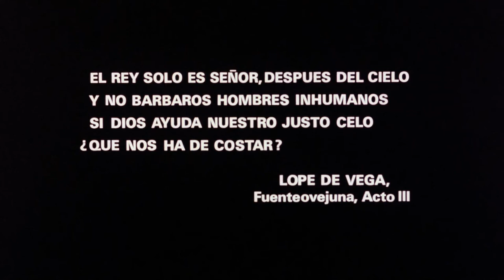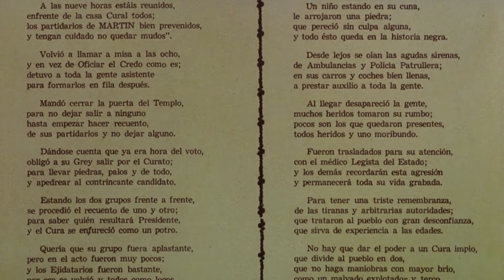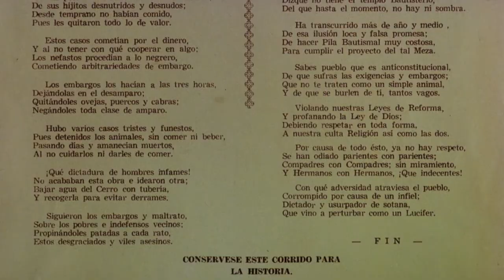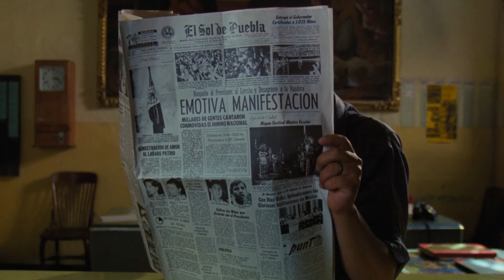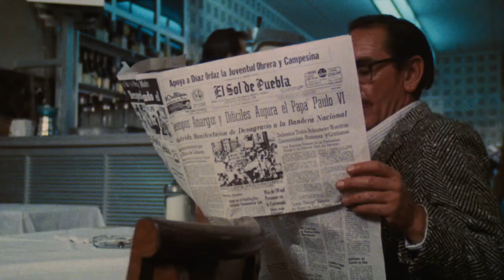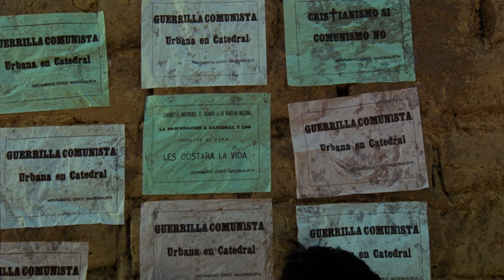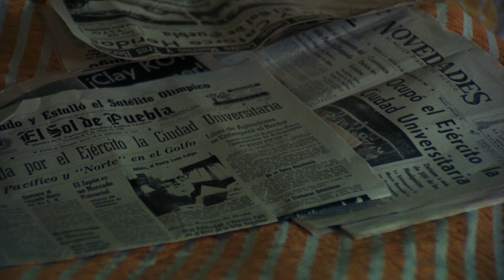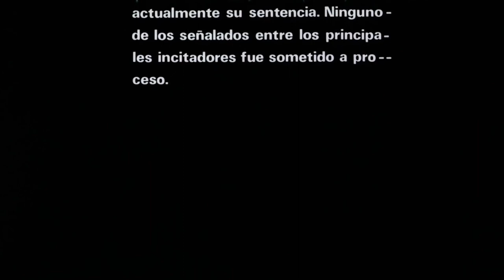Pelicula de Estudiantes asesinados de la universidad BUAP| Canoa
La Masacre de San Miguel Canoa ocurrió la noche del 14 de septiembre de 1968 en el pueblo de San Miguel Canoa, junta auxiliar del municipio de Puebla ubicado en las faldas del volcán la Malinche, en donde fueron linchados cinco trabajadores de la Benemérita Universidad Autónoma de Puebla que iban de excursión a la Malinche y que, al ser sorprendidos por la noche y la lluvia, tuvieron que quedarse a dormir en el pueblo, en la casa de un habitante que tenía problemas con sus vecinos y con el sacerdote del lugar. De acuerdo a varias versiones, los habitantes del pueblo, instigados por el sacerdote, acusaron a los jóvenes de ser comunistas y de intentar instalar una bandera rojinegra en la iglesia del lugar en el contexto del Movimiento estudiantil de 1968, a dos semanas de que ocurriera la matanza de Tlatelolco.